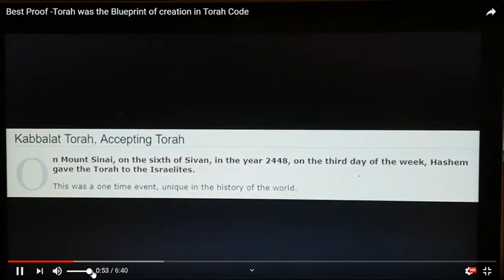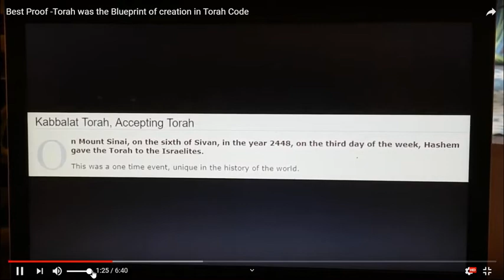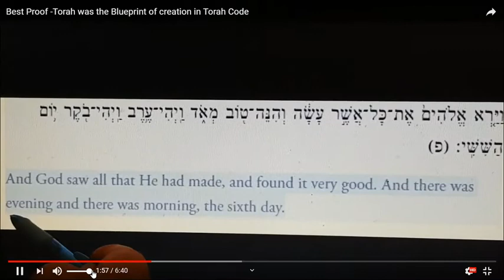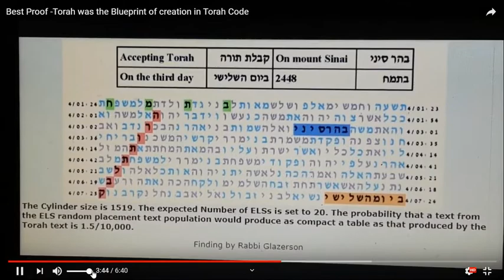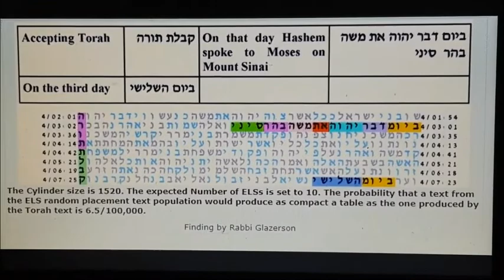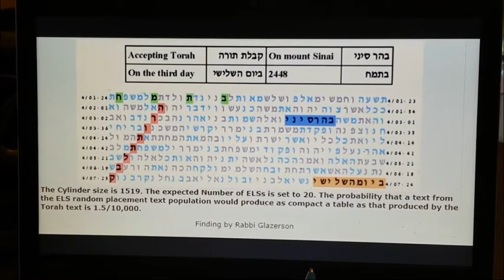WHAT ARE TORAH CODES ? - IN BIBLE CODE GLAZERSON